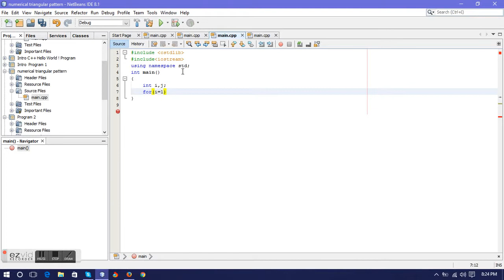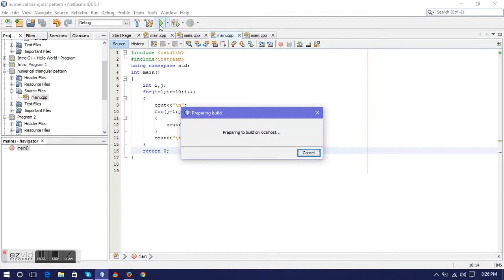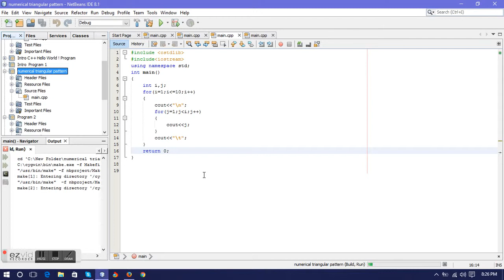Numerical Triangular Pattern using C++ Programming (NetBeans)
C++ Progamming,C++,Programming,Numerical,Triangular,Pattern,NetBeans, vindso enigma